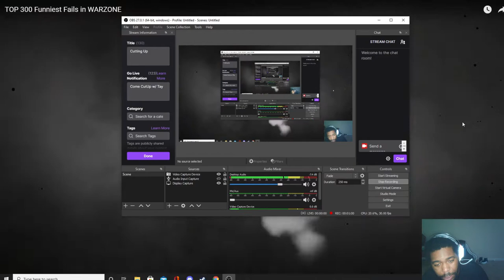REACTING To Top 100 Warzone FAILS | TOP WARZONE PLAYS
Getting A good Laugh out of some warzone Fails, Hopefully you enjoy sub and like and ill continue to give decent content. Chopping up the next video Right NOW!!